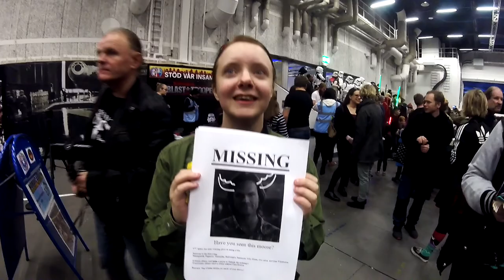SciFi World Stockholm 2017